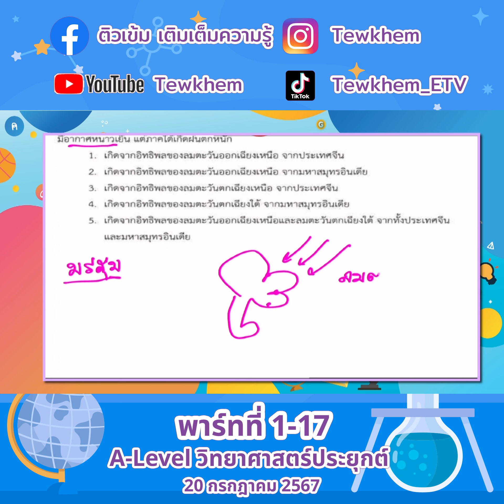A Level วิทยาศาสตร์ ติ่ง กรกฤช ศรีวิชัย 20ก ค 67 พาร์ทที่1 17